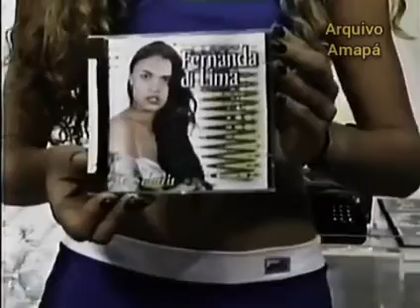Fernanda di Lima- Doce Paixão_Programa Carlos Santos_2001_Inédito.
Digitalização da Vhs: André Felipe.

Se gostou do video: curte,comenta e compartilha.

Ajude o projeto Arquivo Amapá, para manunteção do projeto, que é, sem fins lucrativos, para preserva a memoria da Tv, cultura,historia,propaganda e etc..

André Felipe_Itaú

Canal do criador, bastidores de digitalização de vhs, meu humilde cotidiano e muito mas